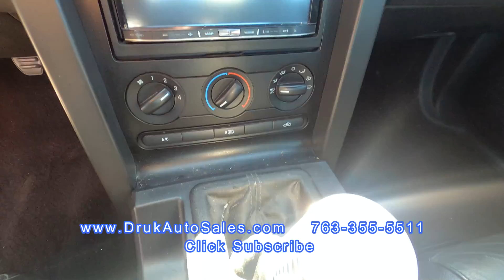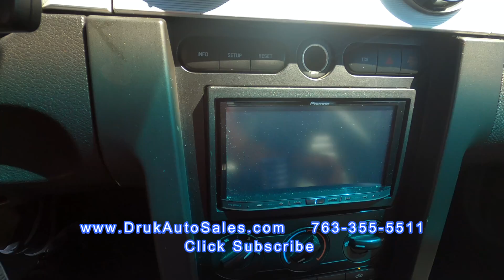2006 Ford Mustang *